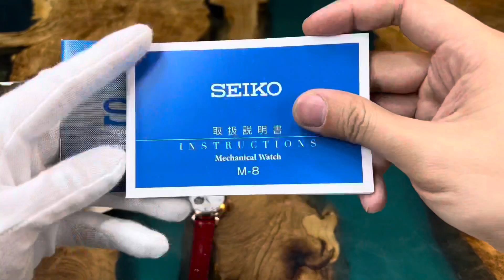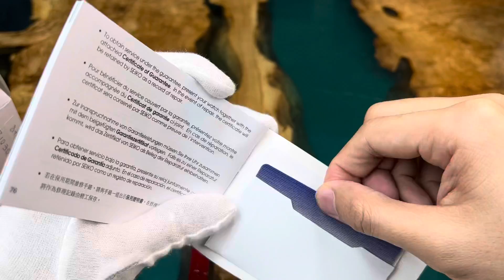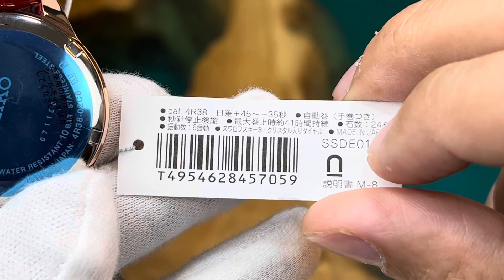[ Review ] Đập hộp đồng hồ nữ Seiko SSDE012 | Made in Japan | Quang Lâm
(LINK 𝑺𝒂̉𝒏 𝒑𝒉𝒂̂̉𝒎 𝒕𝒓𝒐𝒏𝒈 𝒗𝒊𝒅𝒆𝒐)
ĐỒNG HỒ QUANG LÂM - Nói Thật, Giá thấp.